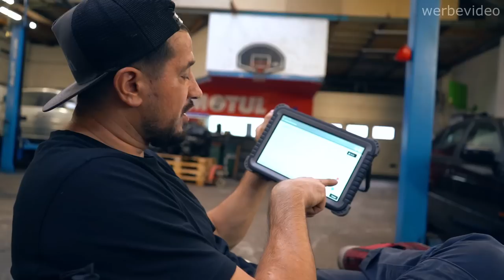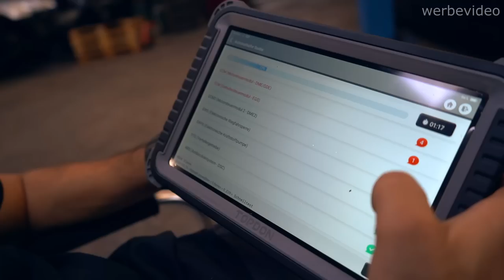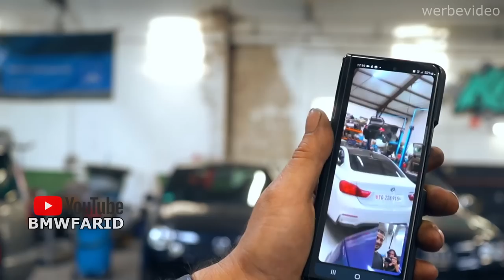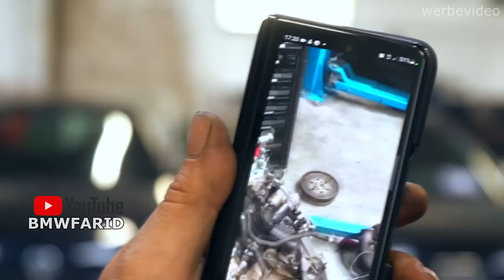Darum hört sich mein BMW 540i wie ein Diesel an! Welche Fehlermeldung im System?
bj 3/2000
280.000km
V8 4.4Liter 286PS
2000€

Topdon Diagnose Tester